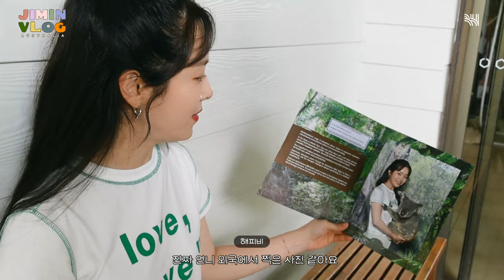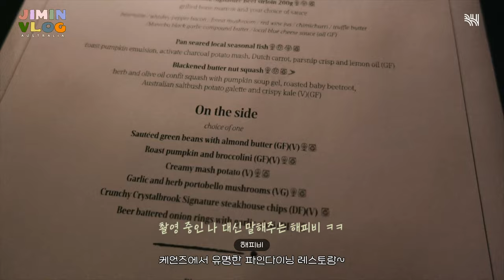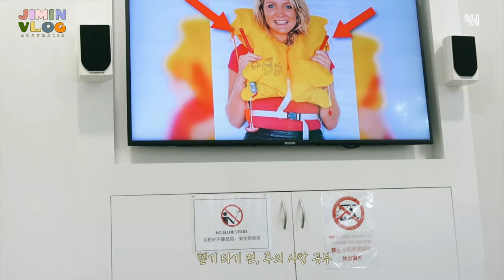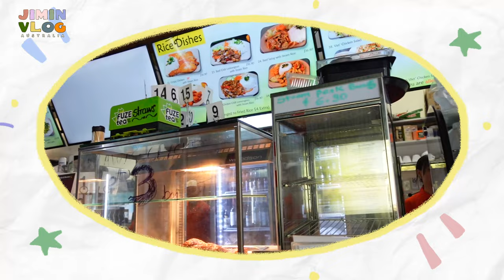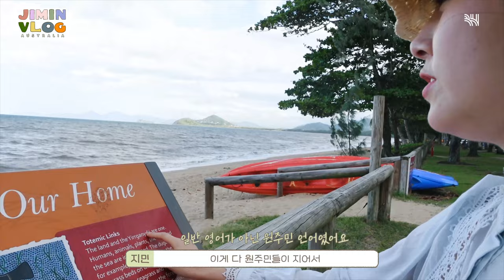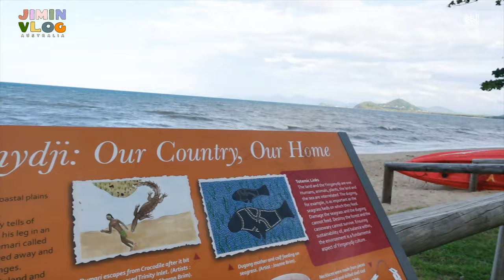(SUB)[VLOG] 케언즈의 🌿산에 번쩍🌳, 🌊바다에 번쩍🐚(쿠란다/캥거루/코알라/헬기투어/로마로하♥) | 지민로그 #2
🌳산 좋고 🌊물 좋은 케언즈에서의 마지막 일정!

호주하면 빠질 수 없는 것들 대거 등장
코알라, 캥거루, 헬기 그리고 로마로하💚

호주관광청 초청, @australia.kr

📢한지민 브이로그 깜짝 이벤트
ⓛ 이미 공개 되었던 [지민 호주 로그 인생게임편]부터 앞으로 공개 될 [브이로그] 시청하기
② 가장 좋아하는 회차의 장면과 이유를 댓글로 남기기
✔좋아하는 장면은 해당회차에 댓글 달아주시면 됩니다.
(ex. 인생게임 2편 → 9:02 생일파티 노래에 맞춰서 춤추는 짐느 쏘큐트)
💜추첨을 통해 짐느폴꾸에디션을 선물로 드립니다💜
(당첨자는 추후 커뮤니티로 게시됩니다.)

[VLOG] 🌿Mountains🌳, 🌊Oceans🐚 of Cairns
(Kuranda/Kangaroo/Koala/Heli tour/ROMA & ROHA♥) | JIMIN Log #2

Last plan at Cairns with 🌳nice greens & 🌊 nice water!

The necessities of Australia appearing in loads
Koala, Kangaroo, Heli tour, and ROMA & ROHA💚

Hosted by @australia.kr

📢Han Jimin vlog surprise event
ⓛ Watch the [Jimin's Australia vlog life game] and the upcoming [vlog]
✔Leave a comment of your favorite scene in the vid you like.
(ex. life game part 2 → 9:02 Jimin's so cute dancing to the song for a birthday party)
✔Duration of event : 8/19 ~ 9/9
💜You'll enter the draw to win decorative polaroid pics of Jimin💜
(Winners will be announced in the community tab.)